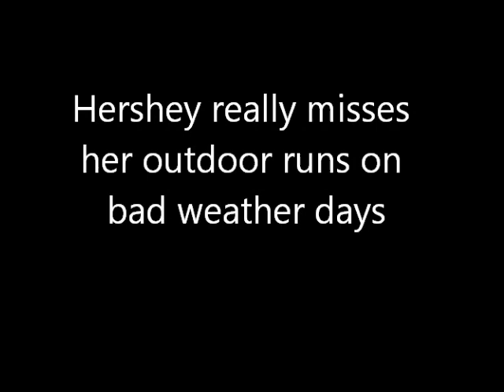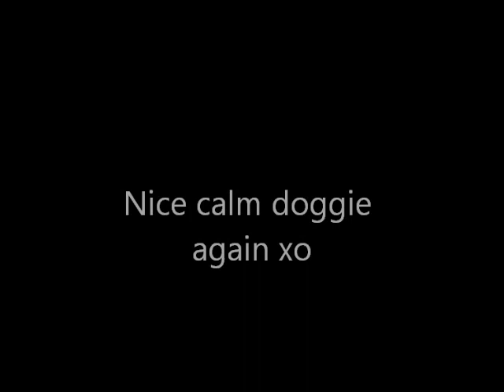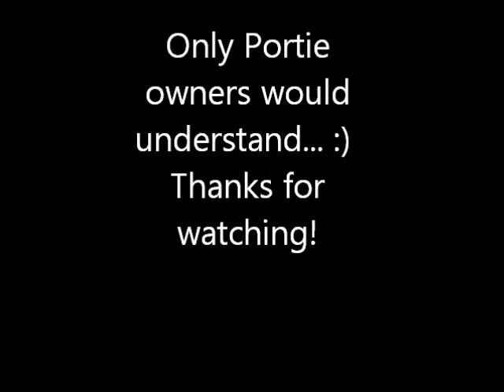Portuguese Water Dog Hershey Kisses Zoomies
Our Portuguese Water Dog misses her outdoor run today so she improvised. :).